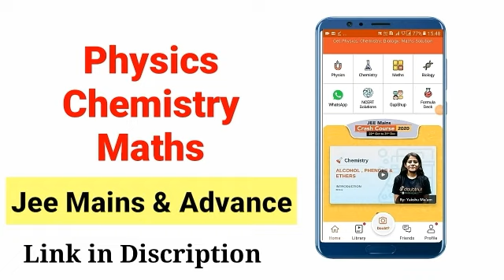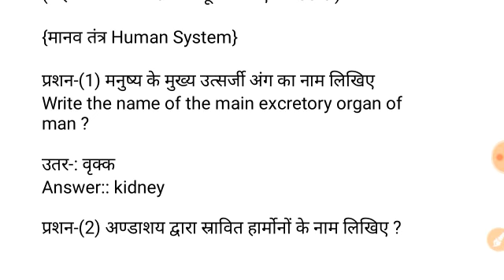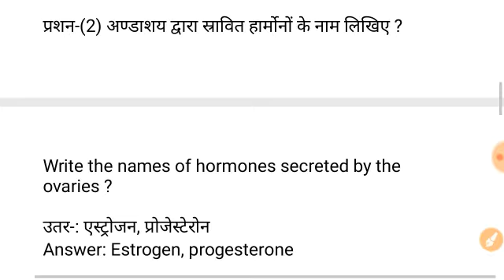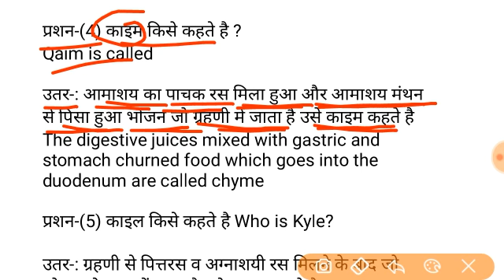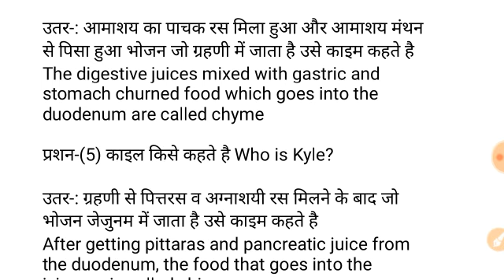विज्ञान में बोर्ड का पहला प्रशन कैसा होगा || Very Very Important Question 2020 || RBSE 10th Science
विज्ञान में बोर्ड का पहला प्रशन कैसा होगा || Very Very Important Question 2020 Science 10th || Rajasthan Board 10th Science most important question 2020 || Short MCQ Science 10th important question || Board exam 2020

solution :D
New launch
Boost your rank in JEE
More Features
1) Saari important books milengi solved video solutions ke saath
bhi books2)

3) Tips,Tricks & Concept Videos Topic wise
4) Crash Course, Mock Tests, Quiz
5) India's biggest student's community & much more